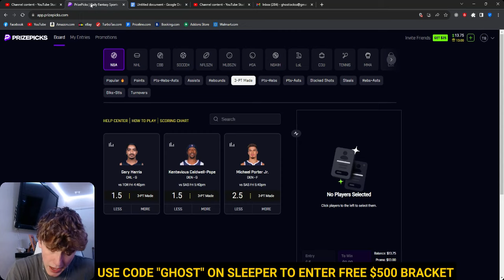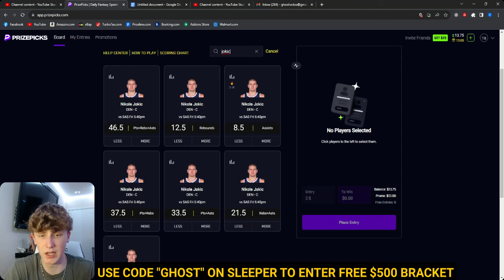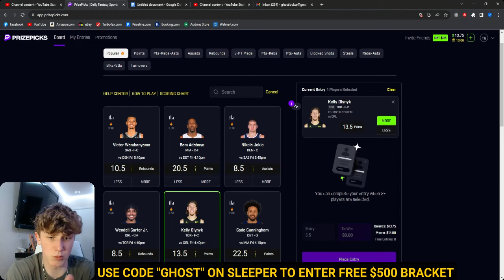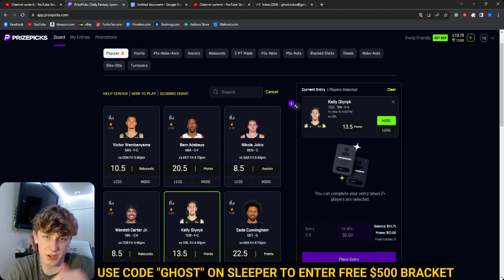PRIZEPICKS NBA FLEX FRIDAY 3/15/24 - FREE PICKS!! - BEST PLAYER PROPS - JOIN $500 BRACKET - NBA BETS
BEST FREE PRIZEPICKS PLAYER PROPS FOR NBA FLEX FRIDAY 3-15

USE CODE "GHOST" ON SLEEPER FOR A FREE MONTH^^^

DM me once you use the sleeper code^^^